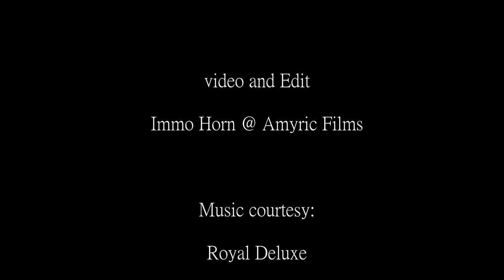The Sultan's Elephant HD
Giant puppets in London
Show by Royal Deluxe, c2006
Remastered from the original HDV